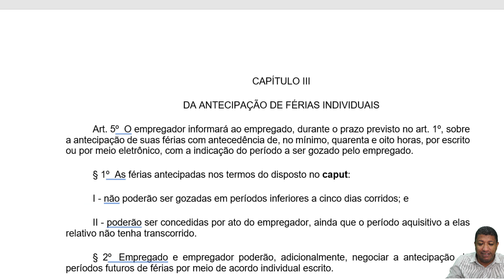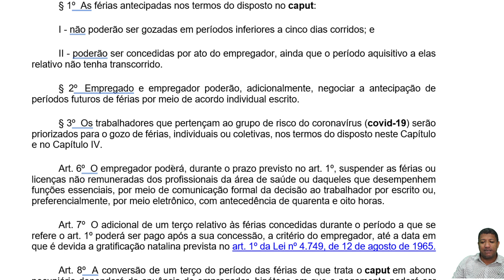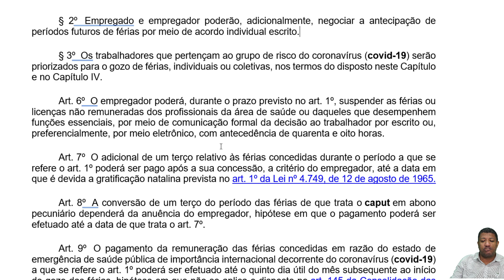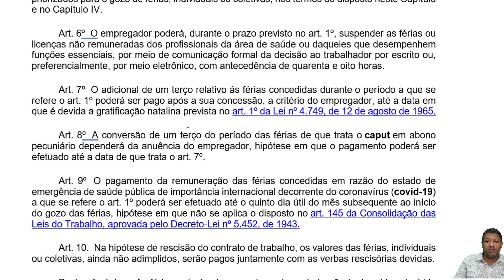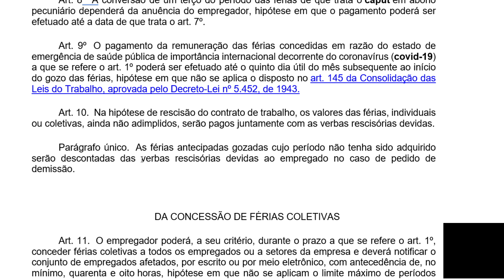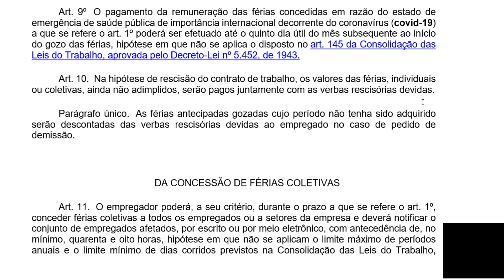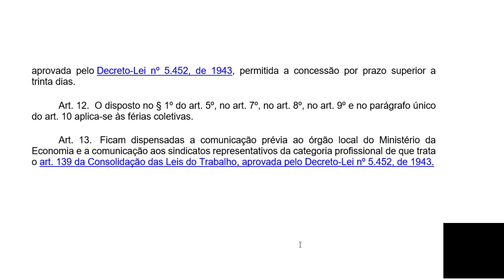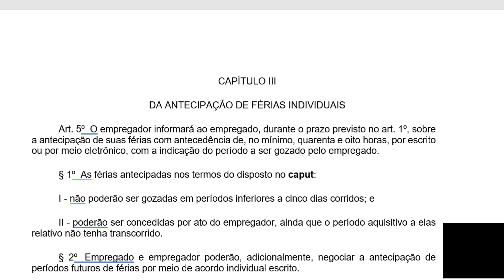ALTERNATIVAS TRABALHISTAS NA CRISE 2021 | ANTECIPAÇÃO DE FÉRIAS E FÉRIAS COLETIVAS #2 MP Nº 1.046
CAPÍTULO III
DA ANTECIPAÇÃO DE FÉRIAS INDIVIDUAIS
Art. 5º  O empregador informará ao empregado, durante o prazo previsto no art. 1º, sobre a antecipação de suas férias com antecedência de, no mínimo, quarenta e oito horas, por escrito ou por meio eletrônico, com a indicação do período a ser gozado pelo empregado.

§ 1º  As férias antecipadas nos termos do disposto no caput:
I - não poderão ser gozadas em períodos inferiores a cinco dias corridos; e
II - poderão ser concedidas por ato do empregador, ainda que o período aquisitivo a elas relativo não tenha transcorrido.
§ 2º  Empregado e empregador poderão, adicionalmente, negociar a antecipação de períodos futuros de férias por meio de acordo individual escrito.
§ 3º  Os trabalhadores que pertençam ao grupo de risco do coronavírus (covid-19) serão priorizados para o gozo de férias, individuais ou coletivas, nos termos do disposto neste Capítulo e no Capítulo IV.
Art. 6º  O empregador poderá, durante o prazo previsto no art. 1º, suspender as férias ou licenças não remuneradas dos profissionais da área de saúde ou daqueles que desempenhem funções essenciais, por meio de comunicação formal da decisão ao trabalhador por escrito ou, preferencialmente, por meio eletrônico, com antecedência de quarenta e oito horas.
Art. 7º  O adicional de um terço relativo às férias concedidas durante o período a que se refere o art. 1º poderá ser pago após a sua concessão, a critério do empregador, até a data em que é devida a gratificação natalina prevista no art. 1º da Lei nº 4.749, de 12 de agosto de 1965.
Art. 8º  A conversão de um terço do período das férias de que trata o caput em abono pecuniário dependerá da anuência do empregador, hipótese em que o pagamento poderá ser efetuado até a data de que trata o art. 7º.
Art. 9º  O pagamento da remuneração das férias concedidas em razão do estado de emergência de saúde pública de importância internacional decorrente do coronavírus (covid-19) a que se refere o art. 1º poderá ser efetuado até o quinto dia útil do mês subsequente ao início do gozo das férias, hipótese em que não se aplica o disposto no art. 145 da Consolidação das Leis do Trabalho, aprovada pelo Decreto-Lei nº 5.452, de 1943.
Art. 10.  Na hipótese de rescisão do contrato de trabalho, os valores das férias, individuais ou coletivas, ainda não adimplidos, serão pagos juntamente com as verbas rescisórias devidas.
Parágrafo único.  As férias antecipadas gozadas cujo período não tenha sido adquirido serão descontadas das verbas rescisórias devidas ao empregado no caso de pedido de demissão.

DA CONCESSÃO DE FÉRIAS COLETIVAS
Art. 11.  O empregador poderá, a seu critério, durante o prazo a que se refere o art. 1º, conceder férias coletivas a todos os empregados ou a setores da empresa e deverá notificar o conjunto de empregados afetados, por escrito ou por meio eletrônico, com antecedência de, no mínimo, quarenta e oito horas, hipótese em que não se aplicam o limite máximo de períodos anuais e o limite mínimo de dias corridos previstos na Consolidação das Leis do Trabalho, aprovada pelo Decreto-Lei nº 5.452, de 1943, permitida a concessão por prazo superior a trinta dias.
Art. 12.  O disposto no § 1º do art. 5º, no art. 7º, no art. 8º, no art. 9º e no parágrafo único do art. 10 aplica-se às férias coletivas.
Art. 13.  Ficam dispensadas a comunicação prévia ao órgão local do Ministério da Economia e a comunicação aos sindicatos representativos da categoria profissional de que trata o art. 139 da Consolidação das Leis do Trabalho, aprovada pelo Decreto-Lei nº 5.452, de 1943.

Acesse o link abaixo e conheça o treinamento que vai revolucionar o seu modo de enxergar o empreendedorismo.

📌 EMPRESÁRIO INQUEBRÁVEL É O TREINAMENTO QUE VAI REVOLUCIONAR SUA FORMA DE EMPREENDER 📌

⚠️ CLIQUE AGORA NO LINK ACIMA E DÊ UM SENTIDO À SUA VIDA EMPREENDEDORA ⚠️